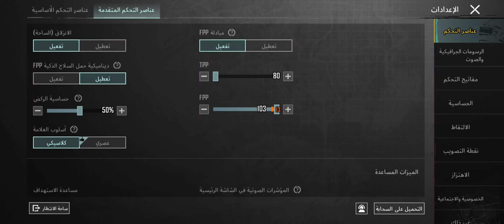ببجي موبايل مستودع pubg mobile storehouse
شكراً لك إذا ابتسمت بأي مقطع من مقاطعي  سبحان الله و بحمدهـ سبحان الله العظيم  لا إله إلا الله سبحانك إني كنت